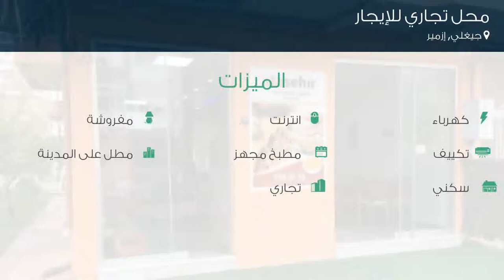محل تجاري للإيجار في شارع 8211/11. سوكاك, جيغلي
تفاصيل العرض:-

رقم: 3971548

ميزات:-

2 الغرف, 4 عدد الأدوار, 1999 سنة البناء, كهرباء, انترنت, مفروشة, تكييف, مطبخ مجهز, مطل على المدينة, سكني, تجاري, حديقة